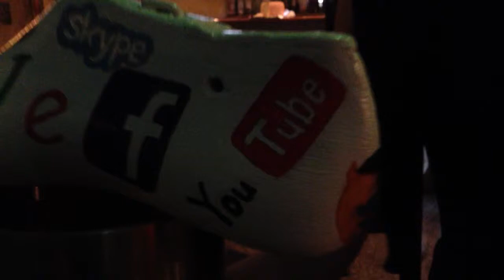Social Media Shoe